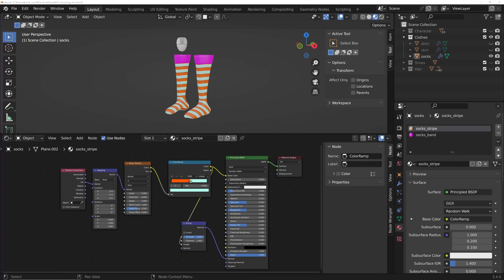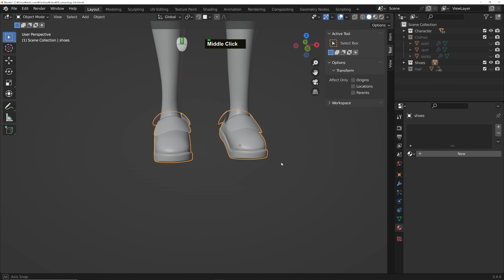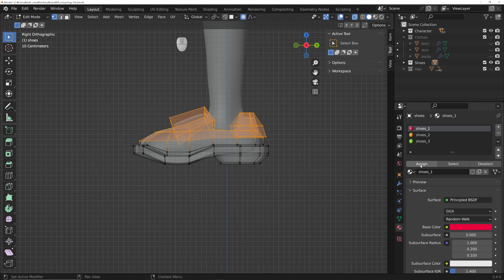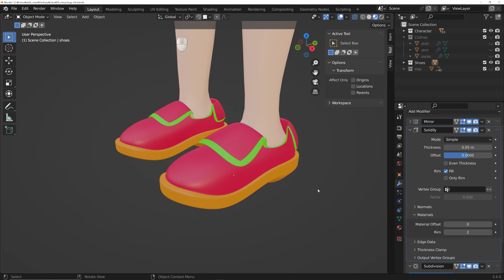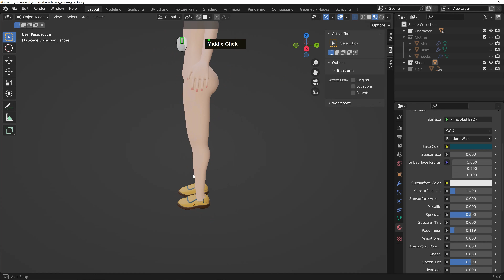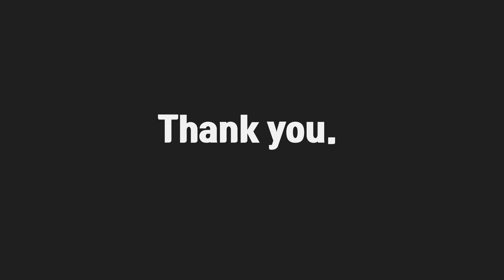shoes material | #63 | Blender 3d character modeling | tutorial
Blender 3D Character project Course!

#63 shoes material
#62 socks material
#61 socks unwrap
#60 skirt material
#59 skirt unwrap
#58 shirt material
#57 shirt bake
#56 shirt unwrap
#55 hair material
#54 Eyebrows, eyelashes, nails texture paint
#53 head & body texture paint
#52 head & body bake
#51 head & body UV edit
#50 head & body unwrap
#49 Make hair_3
#48 Make hair_2
#47 Make hair_1
#46 Make shoes
#45 Make socks
#44 Make skirt
#43 shirt Wrinkle detail
#42 Make shirt
#41 Make nail
#40 Make tongue
#39 Make gum
#38 Make teeth
#37 Lip retopology detail
#36 Nose retopology detail
#35 Eye retopology detail
#34 Fix retopology
#33 Fix retopology
#32 Connect retopology head to body
#31 Leg retopology
#30 arm retopology
#29 hand retopology
#28 hip retopology
#27 chest retopology
#26 neck retopology
#25 back of the head retopology
#24 ear back retopology
#23 ear front retopology
#22 face retopology
#21 face retopology
#20 Connect head to body and set up retopology
#19 body sculpting detail 3
#18 body sculpting detail 2
#17 body sculpting detail 1
#16 Connecting the Arms and Legs
#15 Create a leg
#14 Create a arm
#13 Create a hand
#12 Create a upper body
#11 Create a body part
#10 Create a body ratio reference box
#9 Create eyebrows, eyelashes
#8 Create a face detail
#7 Create a ear
#6 make nose
#5 Create eyes
#4 Create a lip
#3 Create a sculpting base
#2 Create a face sculpting setting
#1 Creating a face ratio reference box